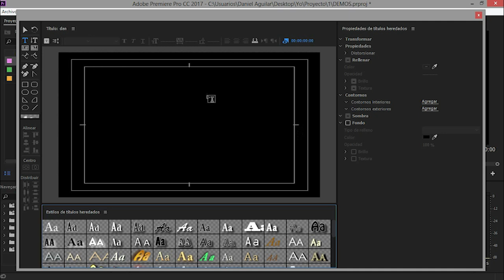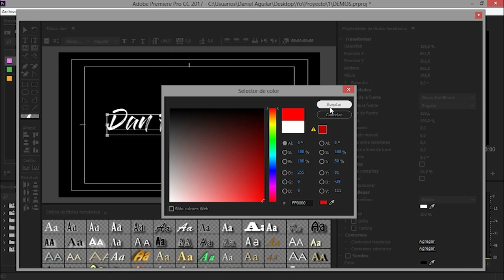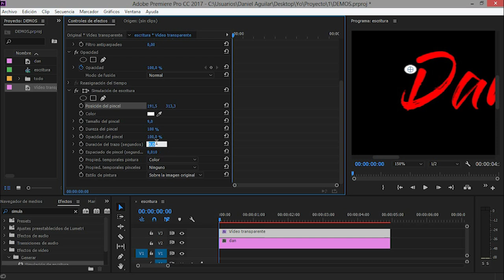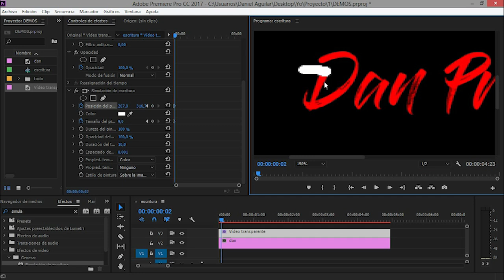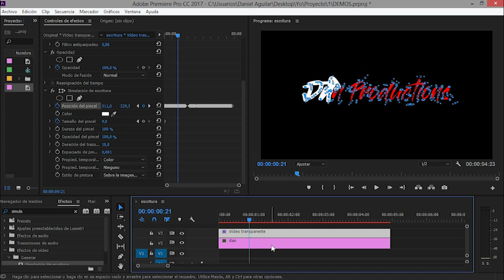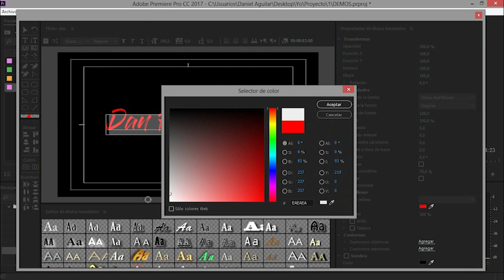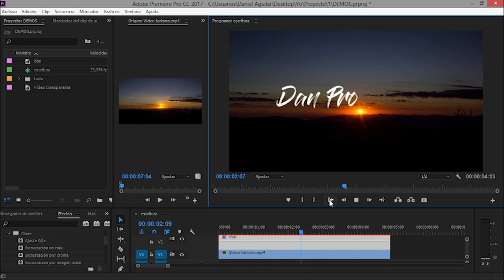Efecto Escritura en Premiere / Tutorial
Hola! Espero que todo bien por ahí!
En este tutorial aprenderemos a crear el efecto de simulación de escritura en Adobe Premiere. Saludos -Dan-